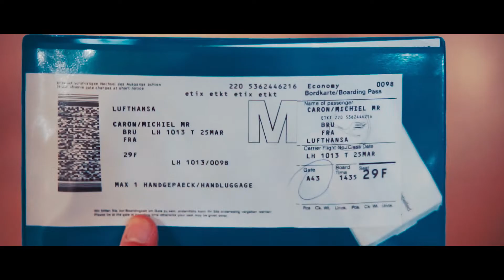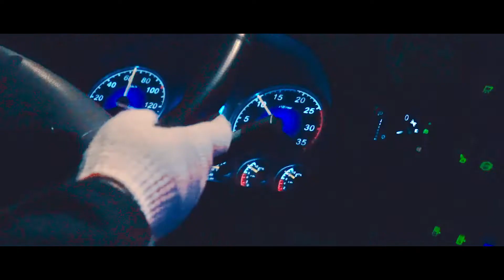China trip | 2018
Sony a6000
Sony a7
E 16-50mm 3.5-5.6 Lens
FE 55mm 1.8 Lens
FE 85mm 1.8 Lens